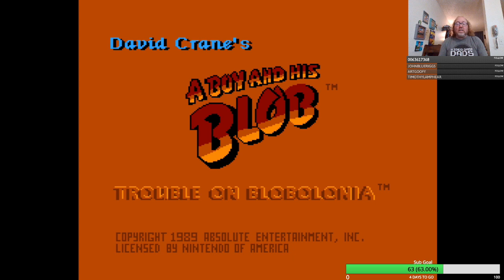A Boy and His Blob - Bean Boozled Challenge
Something my wife and I did several years ago, we thought we'd do it again. Every time I feed the blob a jelly bean I have to eat a Jelly Bean.

This was live on my Twitch channel. Follow me for more!

BINGE-WATCH WORTHY

MAILING ADDRESS
John Riggs
4010 Summitview Ave